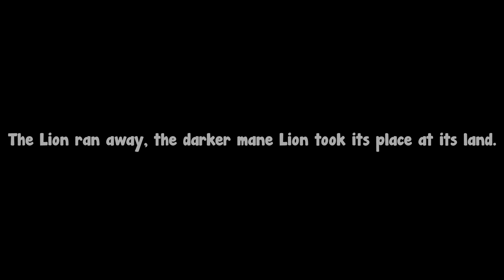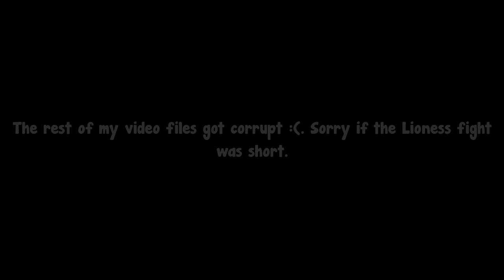Roblox: LION/LIONESS FIGHT (Testing C)